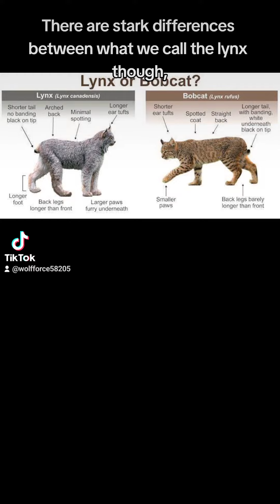25 Days of Animal Facts: Bobcats